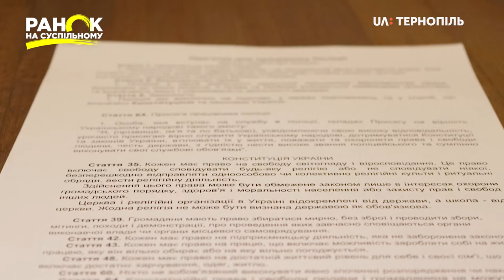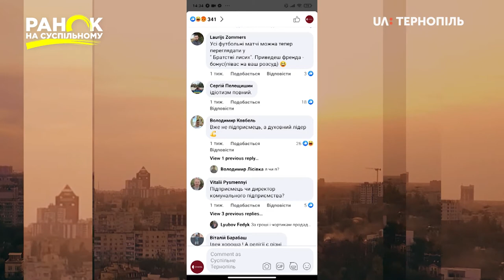Тарас Ковальчук створив у Тернополі релігійну організацію "Братство Лисих". Ранок на Суспільному